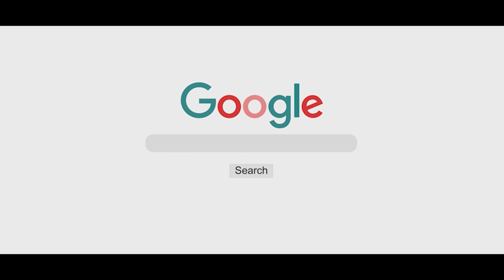led mirror manufacturer in ahmedabad | neutypechic led mirror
⦿ Bluetooth speaker
⦿ FM radio
⦿ Saver Socket
⦿ Defogger
⦿ Date & Time Sensor
⦿ USB
⦿ Aux